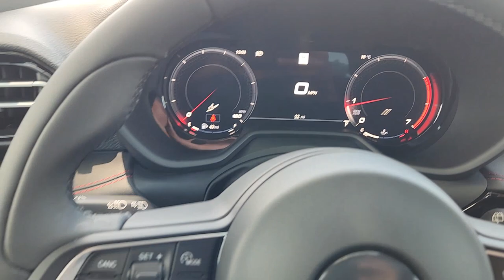2024 Dodge Hornet Plano, Richardson, Garland, Dallas, Carrollton 24D0024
8 Ball New 2024 Dodge Hornet GT available in 4500 W. Plano Parkway, Plano, Texas at Huffines CDJR Plano. Servicing the Plano, Richardson, Garland, Dallas, Carrollton area.

8 Ball GT AWD 9-Speed 948TE Automatic 2.0L I4 DOHC GT Blacktop Package (Dark GT Badge Dark Hornet Badge Gloss Black Painted Day Light Opening Gloss Black Painted Mirror Caps and Wheels: 18 x 7.5 Abyss Finish Aluminum) Mutually Exclusive Package Quick Order Package 23P GT Plus (10.25 Touchscreen Display Apple CarPlay Auto-Dimming Rear-View Mirror Connected Travel & Traffic Services Connectivity - US/Canada Disassociated Touchscreen Display Driver Seat Memory Google Android Auto GPS Antenna Input GPS Navigation Hands Free Power Liftgate harman/kardon Premium Audio HD Radio Heated Front Seats Heated Steering Wheel Integrated Center Stack Radio Integrated Voice Command w/Bluetooth Leather Seats Power 4-Way Driver Lumbar Adjust Power Adjust 8-Way Driver Seat Power Adjust 8-Way Front Passenger Seat Power Liftgate Power Sunroof Radio: Uconnect 5 Nav w/10.25 Display Rear Cargo Shelf Panel Remote Start System SiriusXM w/360L Traffic Sign Information Universal Garage Door Opener and Wireless Charging Pad) 4-Wheel Disc Brakes 6 Speakers ABS brakes Air Conditioning Alloy wheels AM/FM radio: SiriusXM Anti-whiplash front head restraints Apple CarPlay/Android Auto Auto High-beam Headlights Brake assist Bumpers: body-color Cloth/Leatherette Seats Compass Delay-off headlights Driver door bin Driver vanity mirror Dual front impact airbags Dual front side impact airbags Electronic Stability Control Emergency communication system: Dodge Connect Four wheel independent suspension Front anti-roll bar Front Bucket Seats Front Center Armrest w/Storage Front dual zone A/C Front reading lights Fully automatic headlights Heated door mirrors Illuminated entry Knee airbag Lane Departure Warning System Leather steering wheel Low tire pressure warning Manual Adjust 6-Way Driver Seat Manual Adjust 6-Way Front Passenger Seat Manufacturers Statement of Origin Normal Duty Suspension Occupant sensing airbag Outside temperature display Overhead airbag Overhead console Panic alarm ParkView Rear Back-Up Camera Passenger door bin Passenger vanity mirror Power door mirrors Power steering Power windows Radio: Uconnect 5 w/10.25 Display Rain sensing wipers Rear anti-roll bar Rear seat center armrest Rear window defroster Rear window wiper Remote keyless entry Security system Speed control Speed-sensing steering Split folding rear seat Spoiler Tachometer TBD Axle Ratio Telescoping steering wheel Tilt steering wheel Traction control Trip computer Turn signal indicator mirrors Variably intermittent wipers and Wheels: 17 x 7 Silver Aluminum. 21/29 City/Highway MPGbrbrbrHuffines has been satisfying customers & forming lifetime friendships in the Greater Dallas area since 1924. Price includes: $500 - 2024 DJR National Retail Consumer Cash 24CR1. Exp. 06/03/2024